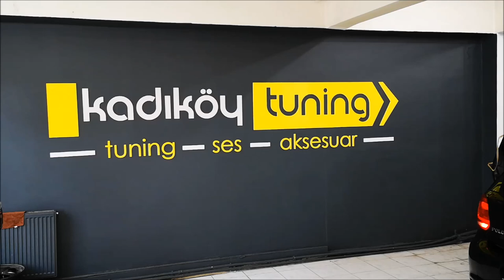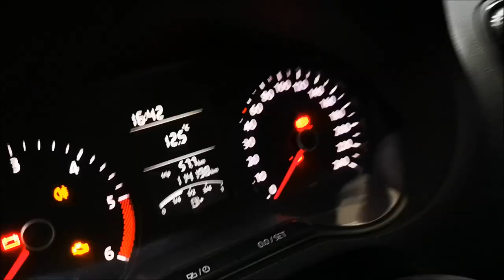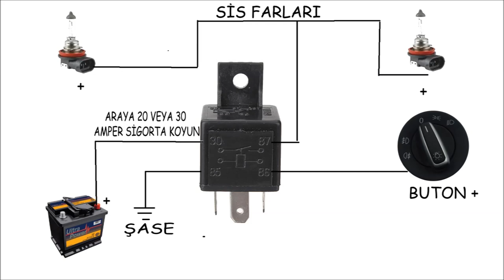VOLKSWAGEN POLO SİS FARI UYGULAMASI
tüm araçlara uygulanabilir olan uygulamamız video'da. volkswagen poloya sis farı taktık detaylar videomuzda..